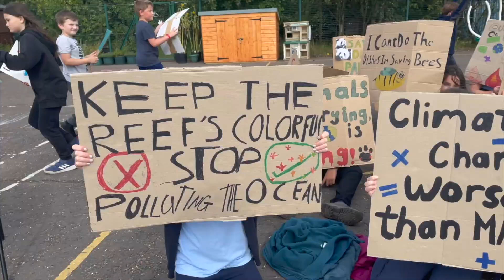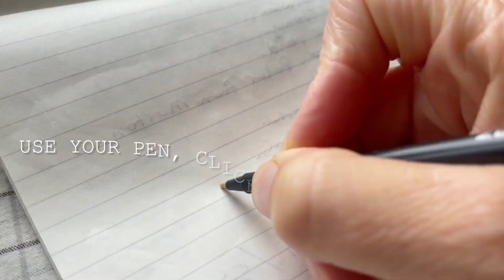Kirriemuir - 1.5 Degrees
Kirriemuir takes action on climate change, contributing to the global fight to prohibit global warming below 1.5 degrees.